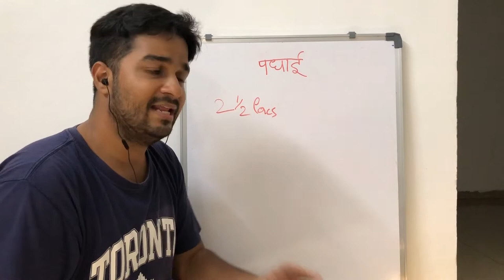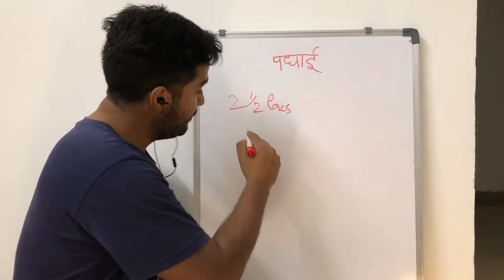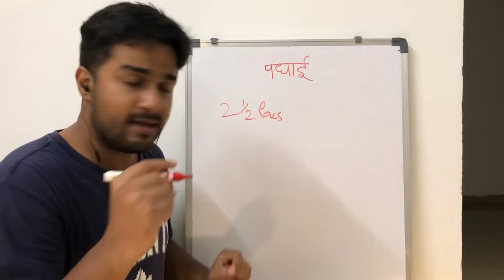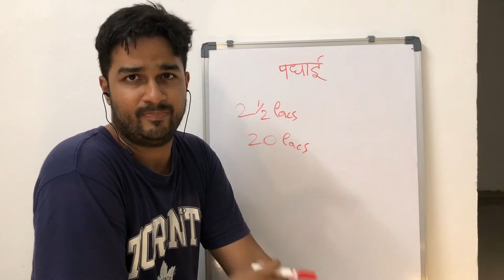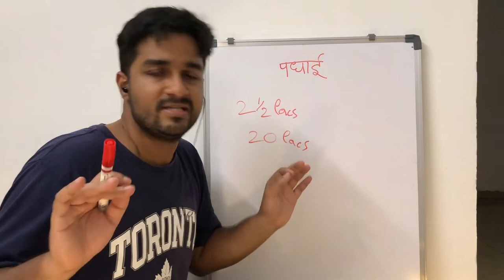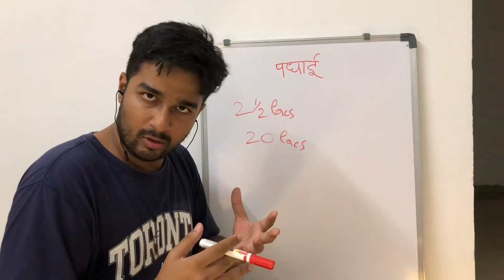Maa baap padhai kyu karate hain? (Hindi)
BlackSheep Academy